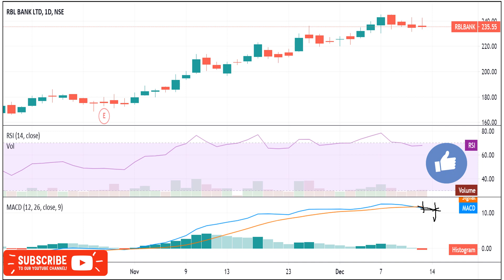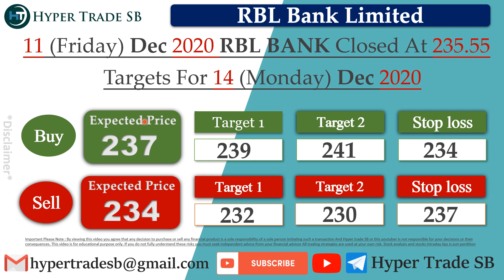RBL Bank Share Targets 14 Dec /Rbl Bank intraday target/RBL Bank intraday tips/Rbl Bank news